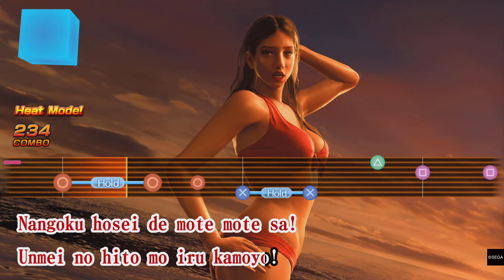Like a Dragon: Infinite Wealth - Summertime Groove (Perfect Score - 100)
I couldn't find the romaji version of lyrics... Sorry!